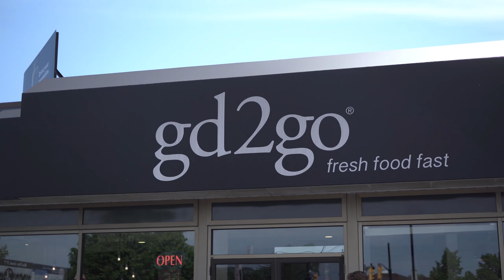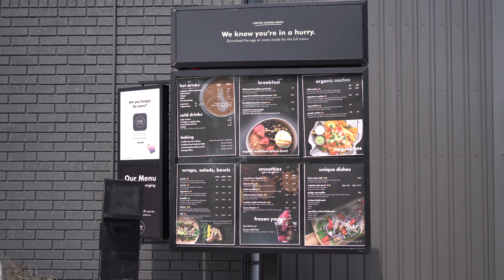A deep dive into our funky monkey smoothie.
Ben shares some important news regarding the gd2go patio, fathers day news and more.